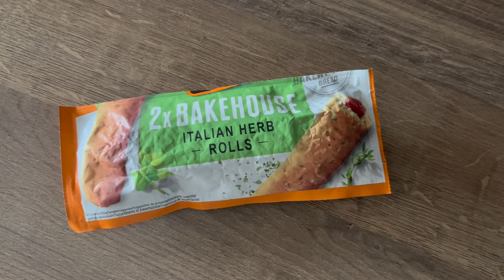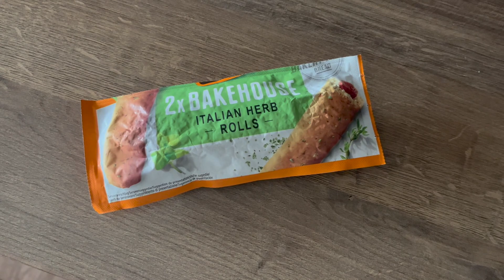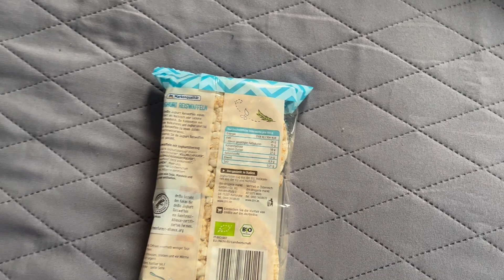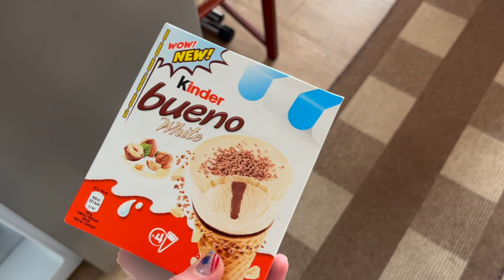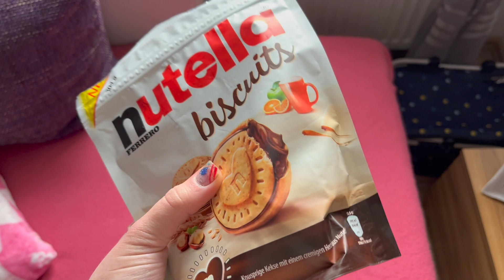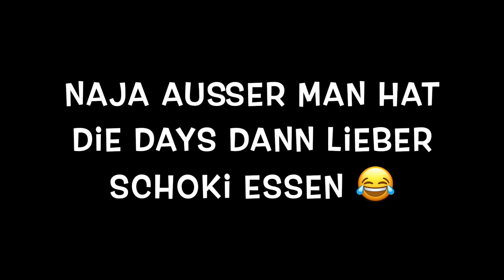What I eat in a Day 🍇🍫 // alles aber nicht Gesund 🥴 // alinaBerry